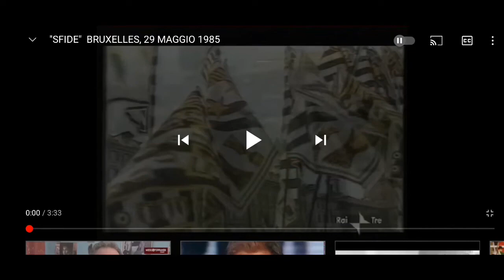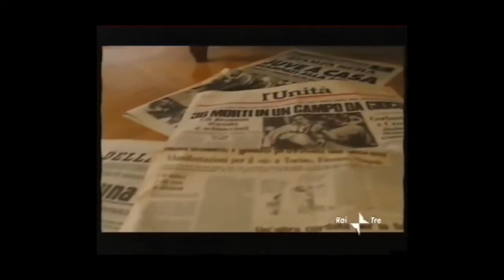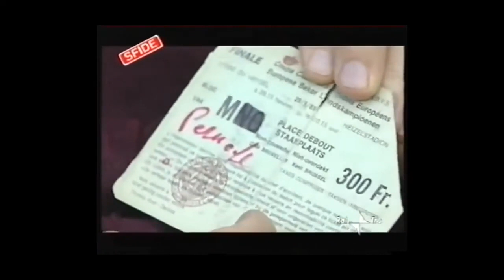39 - Anniversario Heysel .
La Coppa Insanguinata .